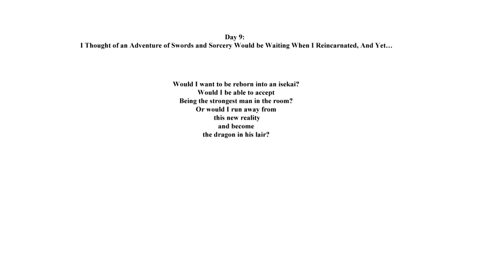12 Days of Oneshots | Day 9: I Thought of an Adventure of Swords and Sorcery Would be Waiting...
I Thought of an Adventure of Swords and Sorcery Would be Waiting When I Reincarnated, And Yet…

The title is too long to fit in the title, what a world we live in.